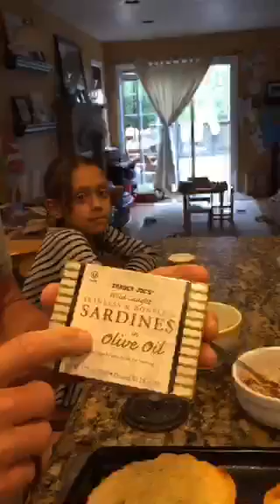Meet my husband Steve cooking dinner live on periscope 7/22/2015